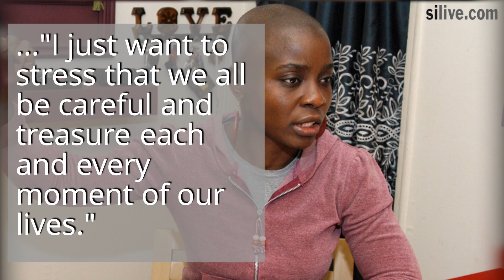Who is the Statue of Liberty climber? Her life of protest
Therese Patricia Okoumou, 44, made national headlines on the Fourth of July when she climbed the Statue of Liberty in an attempt to protest U.S. immigration policy. (Wochit/Steve Zaffarano/ Eddie D'anna